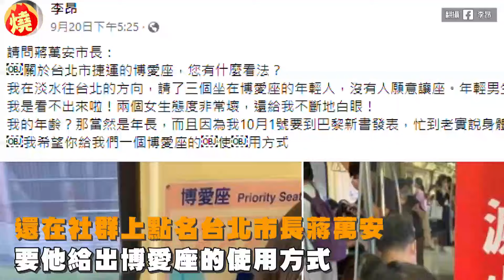博愛座再爆爭議！阿婆「有位不坐」硬趕南韓客 被制止還嗆：本就該這樣－全民話燒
博愛座立意良善，但實行上卻時常造成爭議，至今已爆出多起「博愛座之亂」，昨（11日）在台北捷運淡水線上，一位老婦人本來坐在普通座位上，疑似因不滿對面有年輕人坐在博愛座，便起身強迫座位上的南韓遊客讓坐，有乘客看不下去出言制止，阿婆反倒理直氣壯直喊「本來就該這樣，年輕人不該佔博愛座」，讓許多網友看了相當不滿。